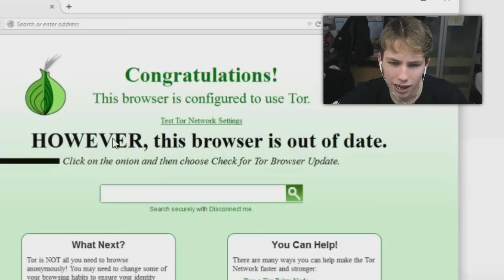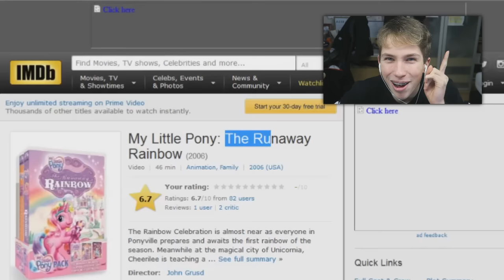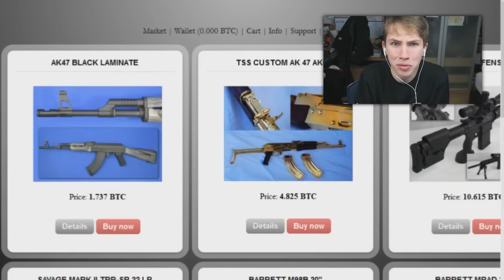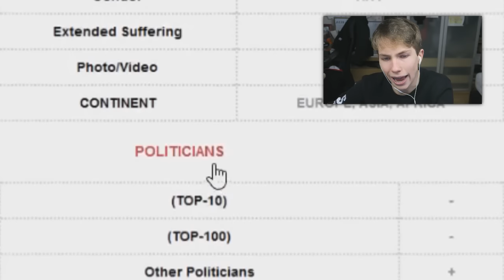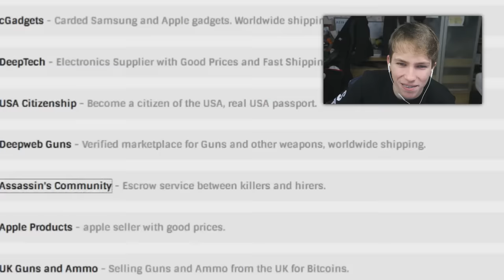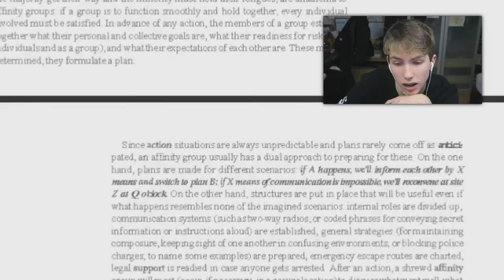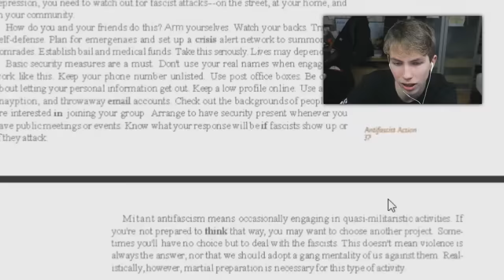HUURMOORDENAARS OP THE DEEP WEB !